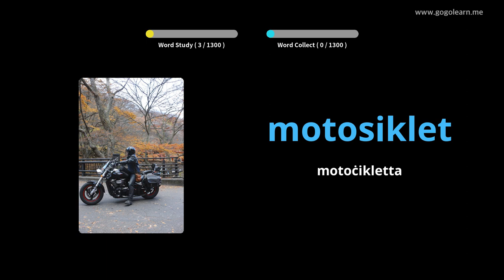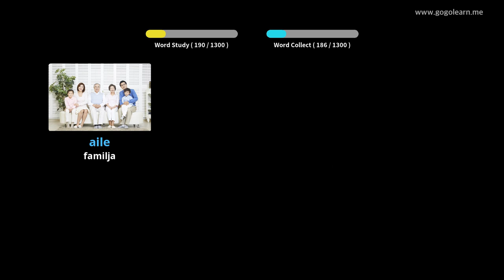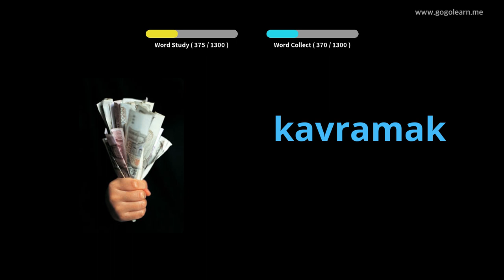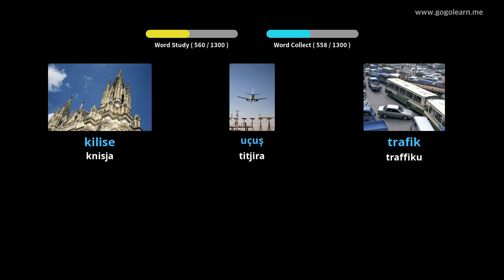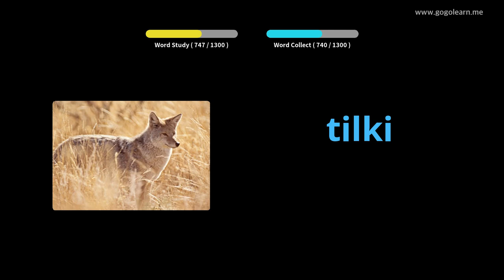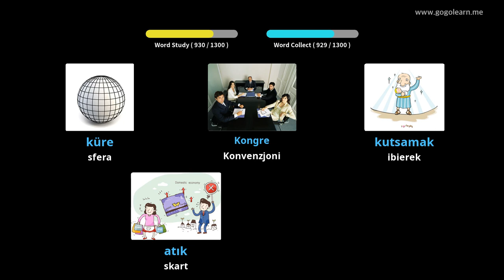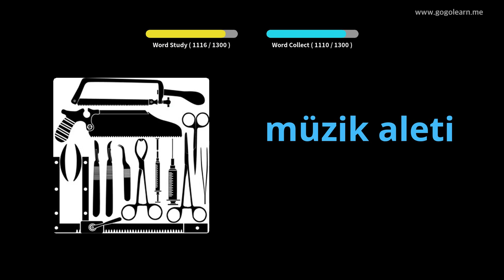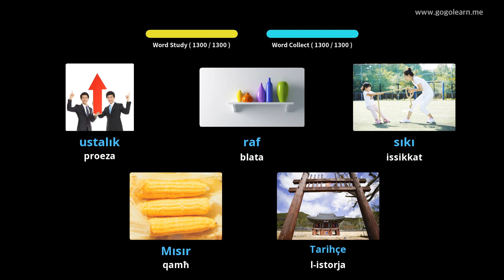Vokabolarju Bażiku Tork | Golearn